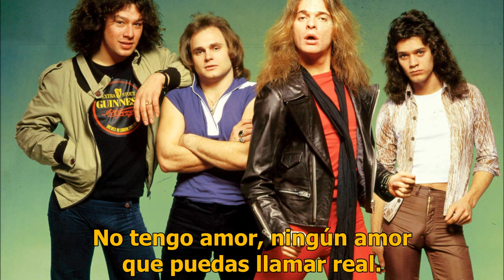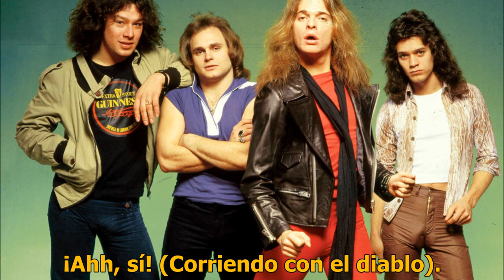Van Halen Runnin´ With The Devil Subtitulada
Canción escrita por Michael Anthony, Eddie Van Halen, Alex Van Halen y David Lee Roth.
Esta es la canción que abre el álbum debut homónimo de Van Halen. También fue su segundo sencillo. Se abre con una muestra de bocina de coche compuesta por el propio vehículo de cada miembro de la banda conectado a un pedal. Ted Templeman ralentizó el audio y lo desvaneció al principio. Esta intro también se utilizaría en la versión demo de la canción "House of Pain".
Fuente: Genius